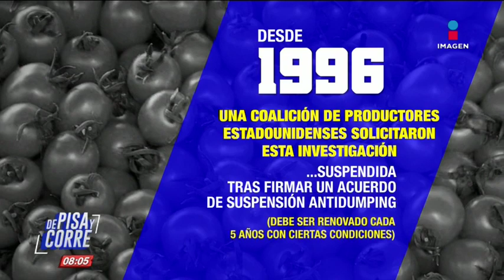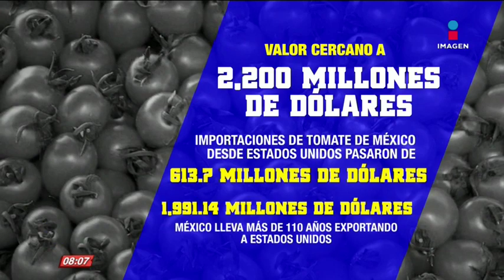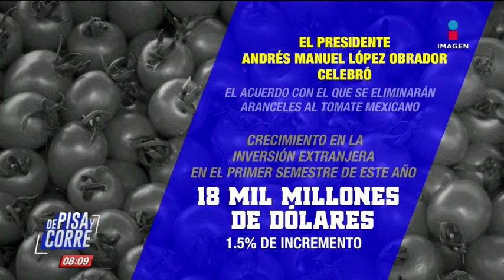¿Cuál es el acuerdo de los productores de tomate con EUA? | De Pisa y Corre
Se suspende la investigación de dumping que exenta a los productores de tomate mexicanos a pagar aranceles tras un acuerdo realizado con EUA. ¿En qué consiste?